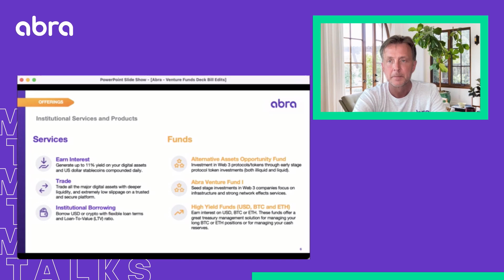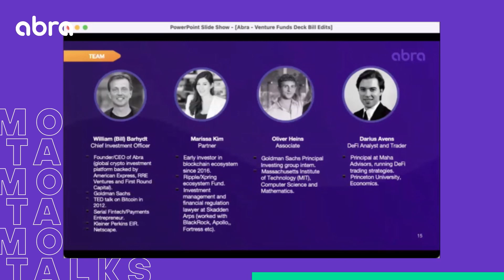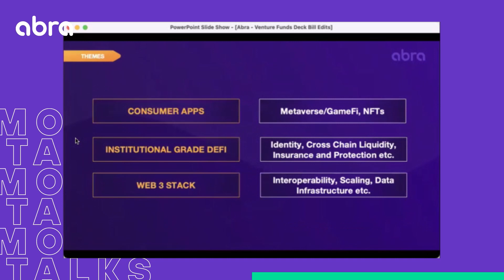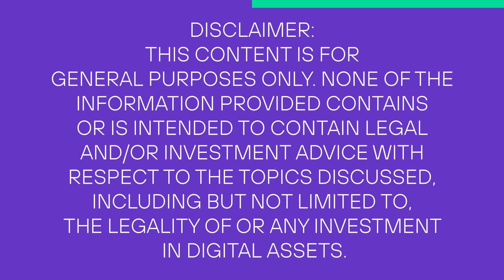Money Talks: Marissa Kim - Abra Capital Mgmt (ICYMI)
Conquer Crypto with Abra.